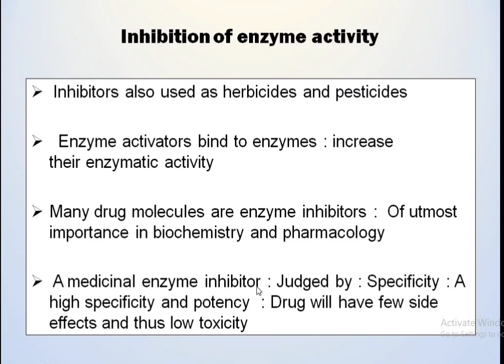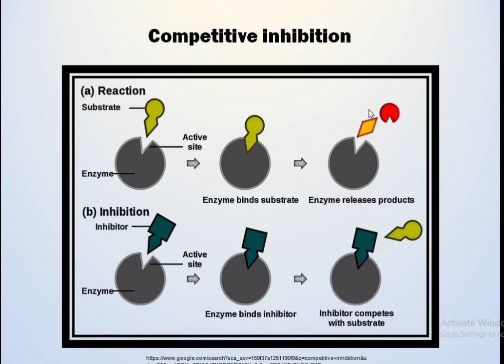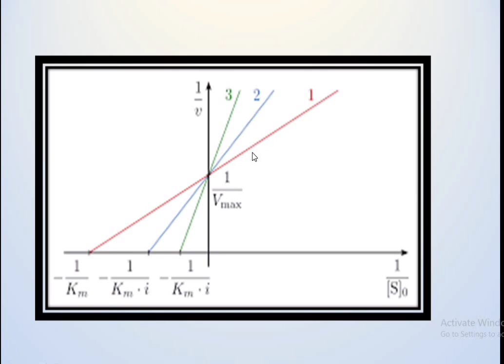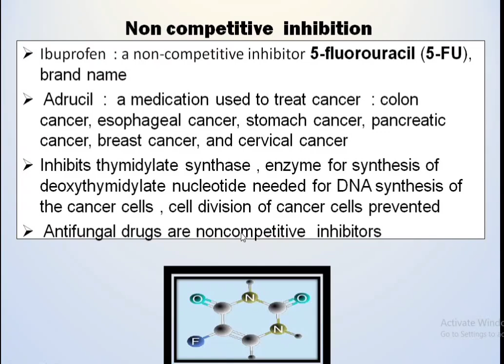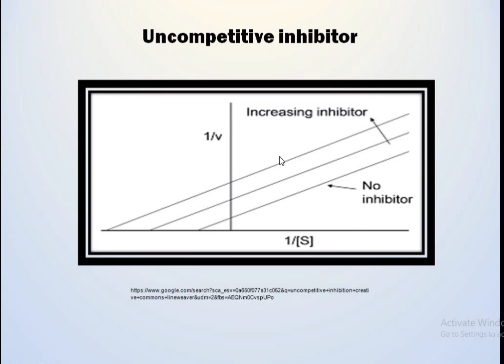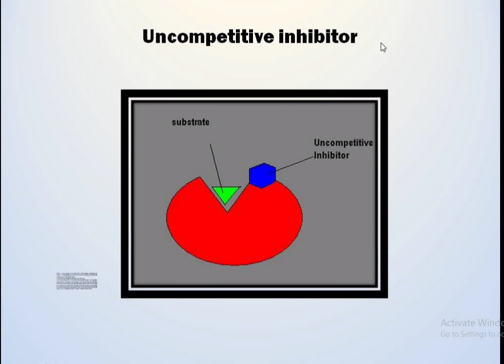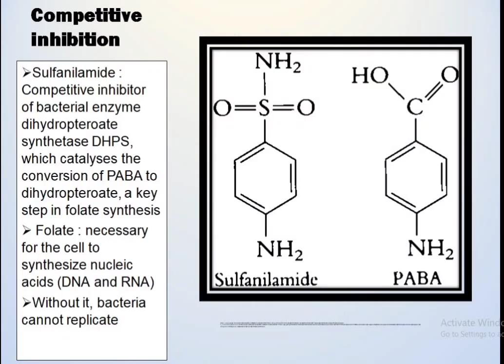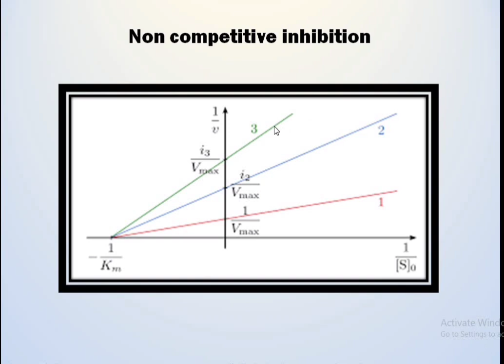Lineweaver Burk Plot for Competitive Uncompetitive and Noncompetitive Inhibition of Enzymes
Inhibitionofenzymeactivity.Some quick methods for understanding Competitive Uncompetitive and Noncompetitive Inhibition of Enzyme Activity with the help of Lineweaver Burk Plot are discussed both in English and Hindi. I hope it serves the purpose